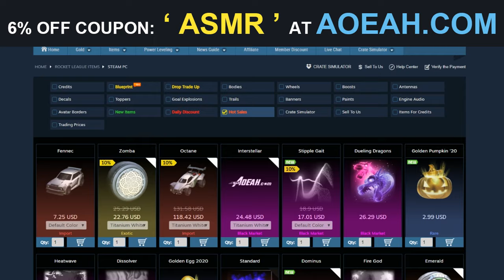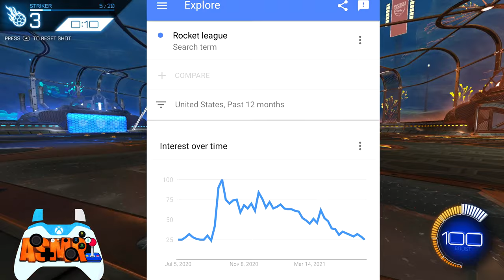🕹️ ASMR: Lets Talk Rocket League...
If you wanna play RL add me on theseeee:

    EpicGames Username: JoyStick ASMR

RL Camera setting:

FOV:      110
Height:   100
Angle:   -4.0
Distance: 260
Stifness: 1